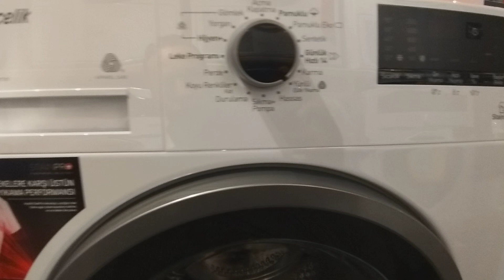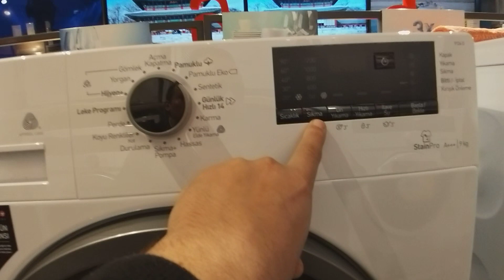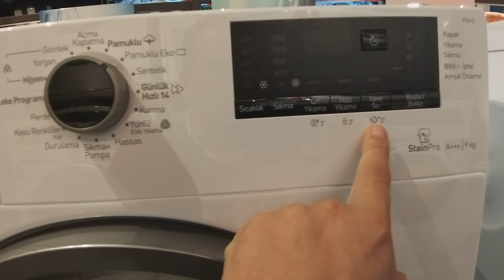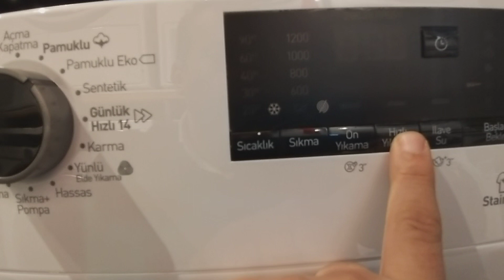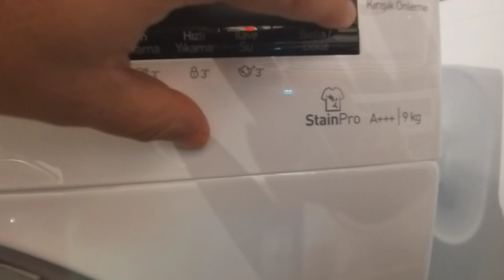9124 D Arçelik Yeni Çamaşır Makinesi | Arçelik 9 Kilo Çamaşır Makinesi | 9 Kilo 1200 Devir Makine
2020 model arçelik yeni çamasir makinesi 9kilo, çamaşırmakinesi, çamaşır, #